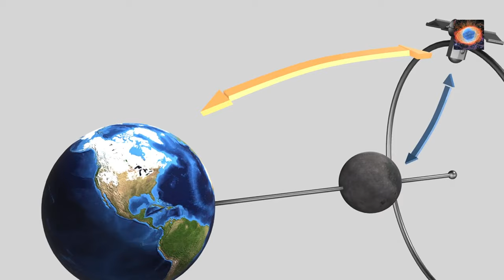Space news 5-26-24 | This week in Space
🧑‍🚀 Celestron - NexStar 130SLT Computerized Telescope - Compact and Portable - Newtonian Reflector Optical Design - SkyAlign Technology - Computerized Hand Control - 130mm Aperture 🧑‍🚀 ➜➜➜

Today, we've got some incredible stories that will make you want to grab a telescope and start exploring the universe yourself! From breathtaking auroras lighting up the skies to groundbreaking missions aiming for the moon, we've got it all covered. Let's get started!

First up, we've witnessed some of the most powerful auroras in the last 500 years! Around May 10th, a G5 geomagnetic storm, one of the strongest recorded, illuminated the skies as far south as Florida and northern India. This spectacle was caused by a series of solar flares and coronal mass ejections from our hyperactive sun.

The vivid green and purple lights were a result of charged particles from the sun interacting with Earth's magnetic field​. Imagine seeing this dance of lights with your own eyes through a high-quality telescope!

Now, let's talk about NASA's recent achievement with their Hi-C Flare mission. They've managed to capture unprecedented images of solar flares using a rocket equipped with cutting-edge technology. These images will help scientists predict solar flare behavior better, which is crucial for protecting our satellites and power grids here on Earth.

In other news, NASA has launched a small climate satellite aboard Rocket Lab’s Electron rocket to study the heat emissions at Earth’s poles. This mission aims to enhance our understanding of climate change and its impacts on our planet. It's incredible to see how technology is advancing to help us monitor and protect our environment from space​ (NASA)​.

Now, onto something that feels like it's straight out of a sci-fi movie. Researchers are hunting for the universe’s first stars and their spectacular endings. Using new-generation space telescopes, scientists believe they can detect the distinctive flares left behind by these ancient stars. This discovery could open up a new chapter in our understanding of the early universe." "Imagine being able to witness the remnants of the first stars that ever shone! It's like peering back in time to the very beginning of the cosmos.

Meanwhile, the James Webb Space Telescope continues to amaze us by capturing images of the universe's earliest galaxies. This week, it spotted three of these ancient cosmic structures, providing insights into the formation of the universe just a few hundred million years after the Big Bang​​.

And speaking of the sun, NASA's new JEDI instrument will study solar eruptions in extreme ultraviolet light, helping us understand the mechanisms behind massive solar storms​ (NASA)​.
And speaking of cosmic wonders, black holes are always a hot topic. Recently, astronomers have been using advanced simulations and observations to uncover more about these mysterious giants. Did you know that some black holes can actually help us understand the formation of galaxies? It's mind-blowing!

Next, let's talk about China's ambitious space endeavors. The Chang'e-6 mission, set to launch this month, aims to collect samples from the moon's far side and bring them back to Earth. This will be the first mission to gather material from this uncharted territory, potentially unlocking secrets about the moon's history and the solar system's formation. The mission will include a lander, an ascent vehicle, a service module, and a reentry capsule​​.

It's a perfect reminder of how far we've come in lunar exploration and how much more there is to discover." Whether you're stargazing from your backyard or aspiring to become an amateur astronomer, a quality telescope can bring the universe to your doorstep.

That's all for this week's space news roundup. Share your thoughts and questions in the comments below. Until next time, keep looking up and stay curious!

Sources:

NASA’s Hi-C Rocket Experiment on Solar Flares (SciTechDaily)
Research on the Universe’s First Stars (SciTechDaily)
Advanced Simulations of Black Holes (SciTechDaily)